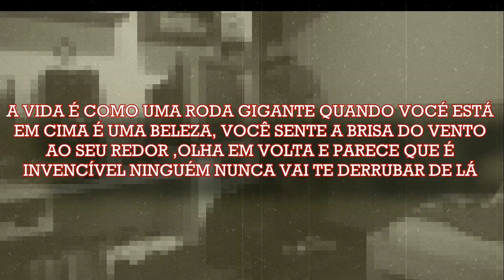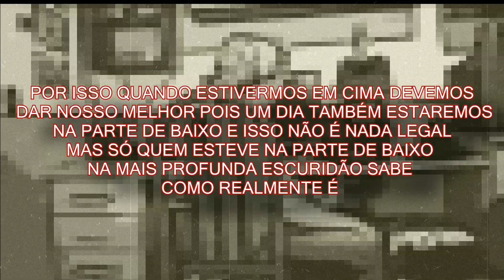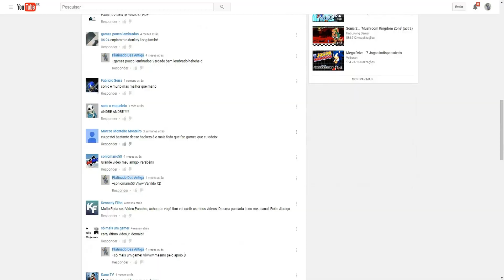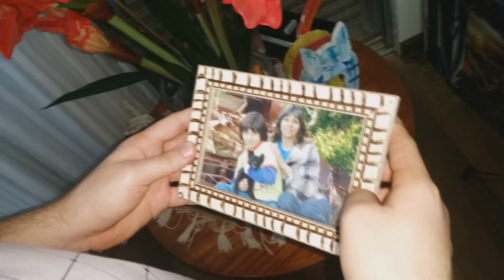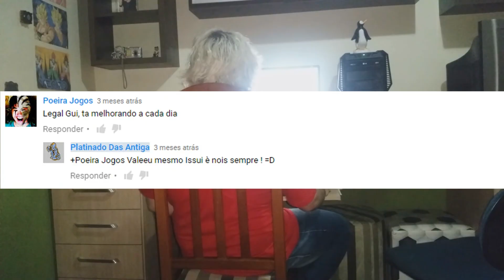Depressão Vs Felicidade: Minha Motivação! VS#1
Pois é Depois de 5 meses parado vou continuar o canal ! O apoio de vocês meus inscritos é Tudo que me fez continuar ...Inscrito Fiel sempre terá minha eterna Gratidão s2